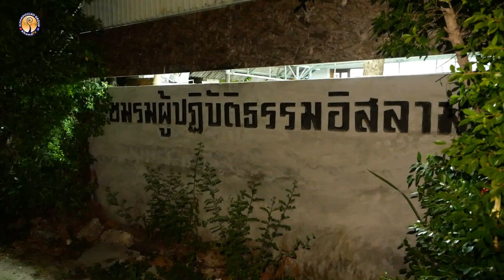AH 3624 ชวนคิด ชีวิตอิสลาม โดย อาจารย์ศอดีกีน อับดุลบารีย์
20.5.66 @ ชมรมผู้ปฎิบัติธรรมอิสลาม บางปลา ซ.บางปลา 59

Tel & Line iD :
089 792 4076 (ดาวุด)
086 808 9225 (อับดุลการีม)
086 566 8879 (อนัส)
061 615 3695 (มุสตอฟา)
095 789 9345 (อามีน)
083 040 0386 (ฟูอาด)